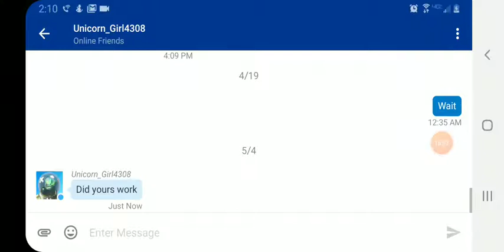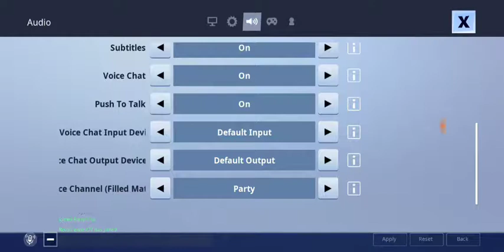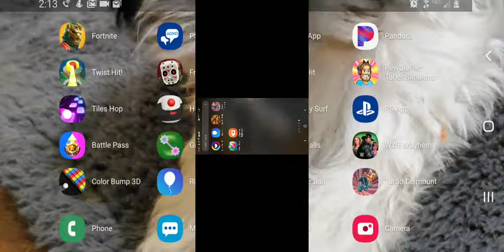Bye bye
Sorry I'm last upload did not work so I'll show you and I forgot to upload this so enjoy